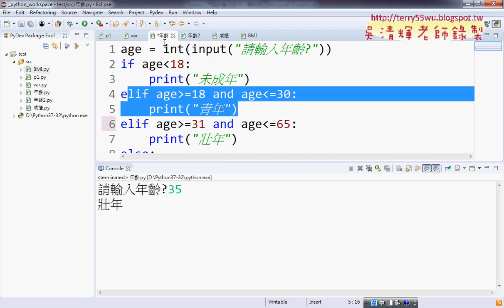06 邏輯判斷改為多重判斷